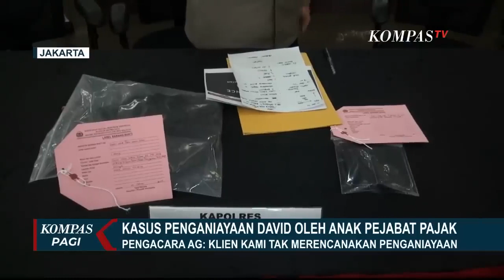AG Teman Wanita Tersangka Mario, Bantah Terlibat Perencanaan Penganiayaan David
JAKARTA, KOMPAS.TV - Kuasa Hukum Saksi AG, teman wanita tersangka Mario yang ada di lokasi saat peristiwa penganiayaan terjadi, membantah kliennya terlibat dalam perencanaan penganiayaan korban.

Menurut kuasa hukum AG, penganiayaan terjadi mendadak dan sebelum tersangka MDS bertemu korban D, kliennya telah memperingatkan tersangka mario sebanyak tiga kali.

Jumat (24/2) malam, tim kuasa hukum saksi anak wanita berinisial "AG", mendatangi Polres Metro Jakarta Selatan untuk menemui kliennya.

Kuasa hukum AG mengatakan saat kejadian kedatangan kliennya bertemu korban adalah untuk mengambil kartu pelajar dan beberapa barang lain.

Menurut kuasa hukum, AG juga menjelaskan kedatangan kliennya bersama tersangka Mario karena memang keduanya berpacaran dan tersangka Mario biasa menjemput kliennya, yang saat itu sedang magang.